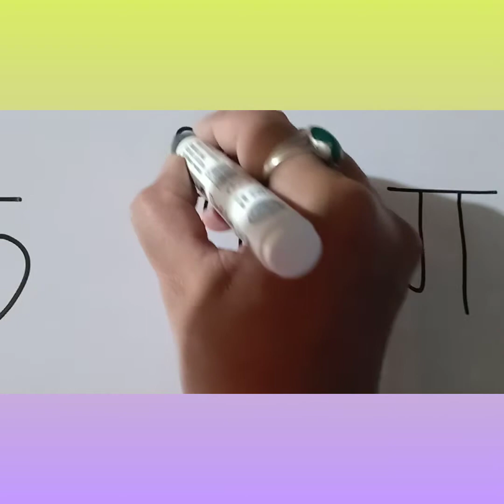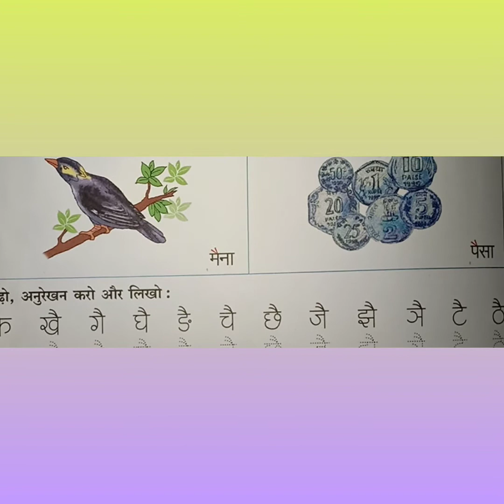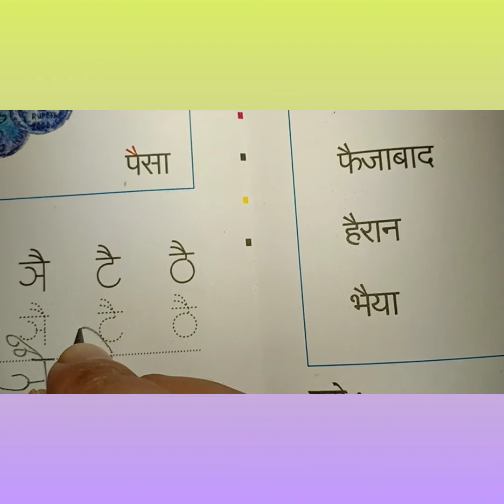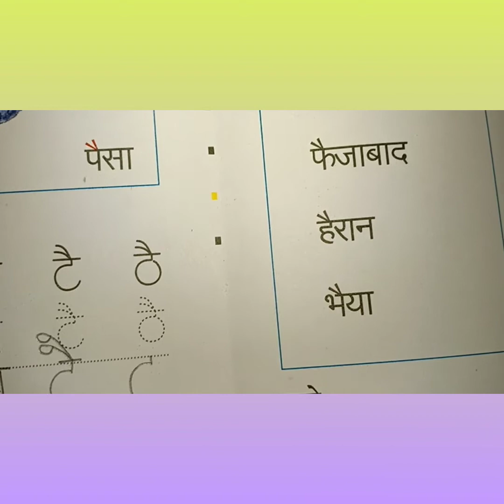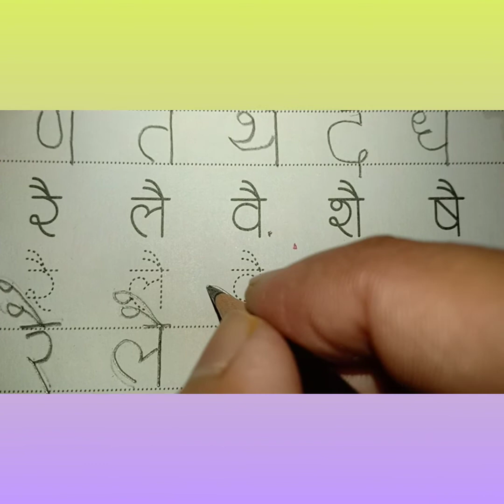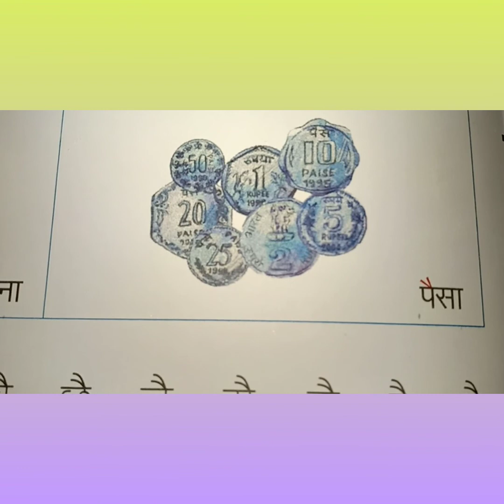Introduction - ऐ की मात्रा